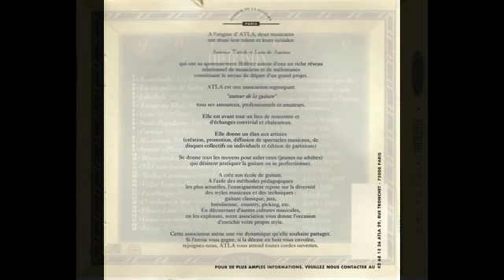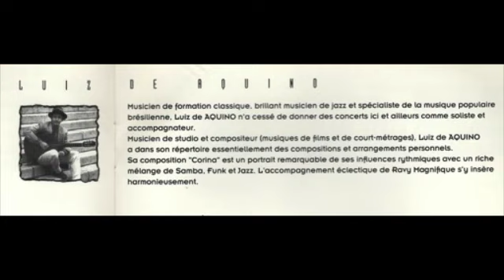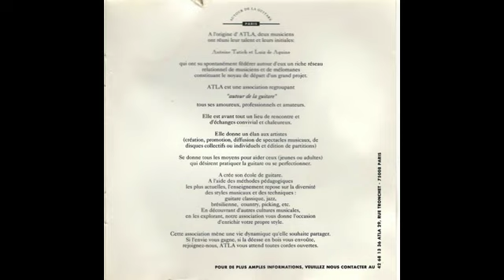Corina - Luiz de Aquino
Luiz de Aquino- Guitare avec Ravy Magnifique- Percussions.
Enregistré en 1993, produit par l'école ATLA, réalisé par Luiz de Aquino. Prise live dans le home studio de Antoine Tatich.
®Editions Nova Nota
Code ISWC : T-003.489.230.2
AYANTS DROIT
LUIZ DE AQUINO JUNIOR, Compositeur
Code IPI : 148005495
ÉDITEUR- NOVA NOTA
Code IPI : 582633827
3 T CITE DU PALAIS ROYAL DE BELLEVILLE
75019 PARIS
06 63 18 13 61